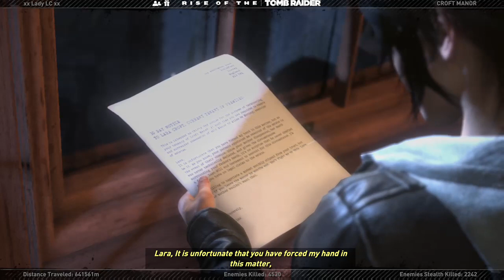Rise Of The Tomb Raider - Blood Ties Part One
LC Plays LC DLC - 20th Anniversary DLC content for Rise of the Tomb Raider, I had a first, blind go at Blood Ties, where there were many lovely little discoveries from previous TR games.  Loved this so much!